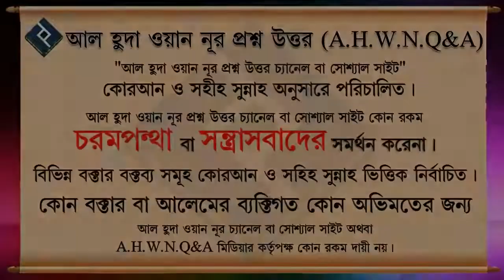হেদায়েত দেওয়ার মালিক কে, হেদায়েত পাওয়ার উপায় কি ᴴᴰ┇শাইখ ইনতাজ মোহাম্মাদিয়্যাহ্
Present by.
Al Huda Wan Noor Foundation
*যাযাকাল্লাহু খায়ের*

0:00 Introducation
0:05 Main Part
2:43 End Introduction